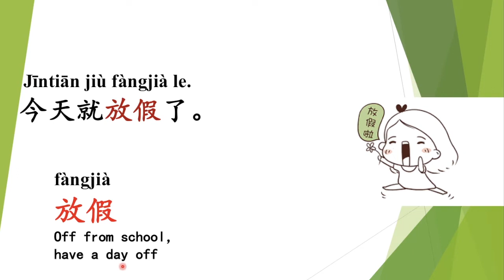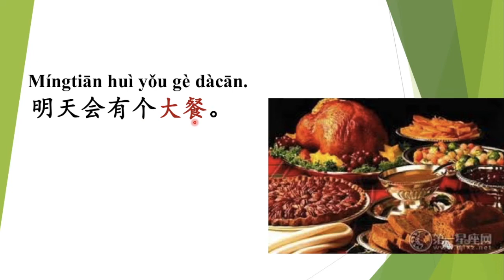82 Learn Chinese Through Writing a Diary #15